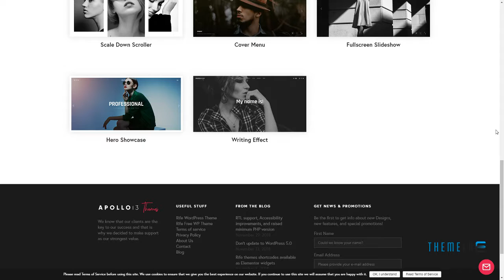PhotoProof Photography Responsive WordPress Theme Louis Channing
Columns 2

 Layout Responsive

 Tags creative, elementor, fullscreen, gallery, photo, photo proofing, photographer, photography, proof, proofing, slideshow, wedding